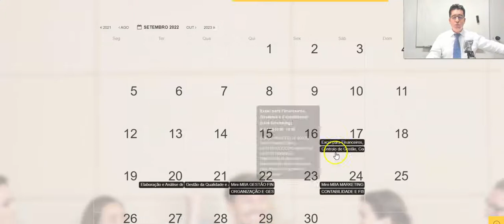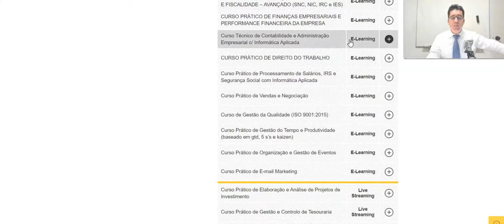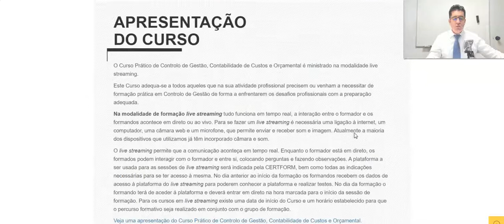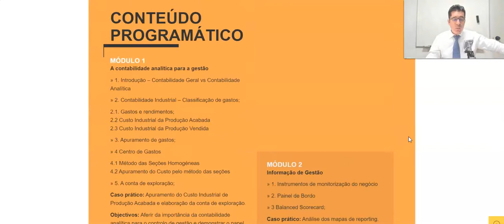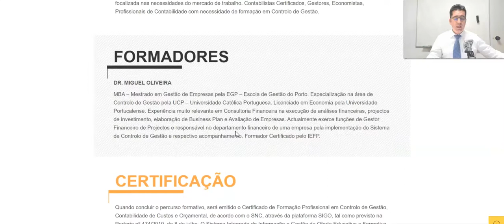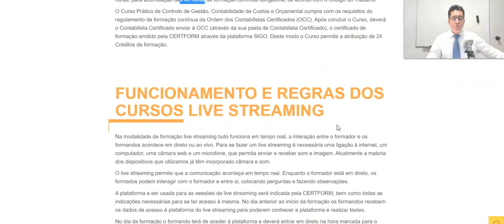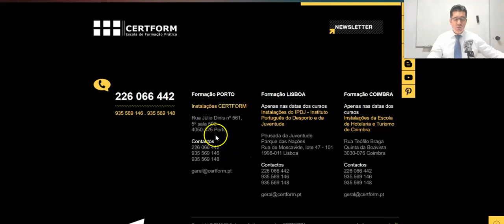Curso Prático de Controlo de Gestão, Contabilidade de Custos e Orçamental – 17 de Setembro de 2022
Curso Prático de Controlo de Gestão, Contabilidade de Custos e Orçamental – 17 de Setembro de 2022, a decorrer aos sábados das 14h30 às 17h30, durante 8 sessões, com o total de 24 horas de formação

Uma formação fortemente prática na preparação para a função de controller financeiro de uma Organização.